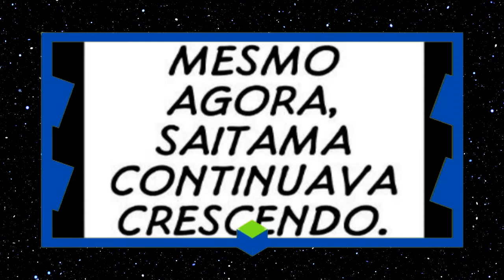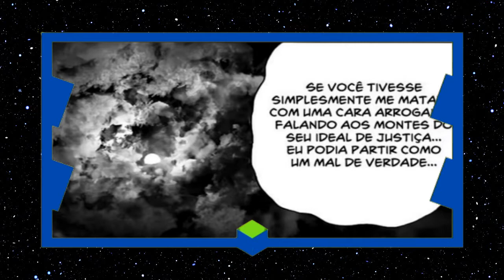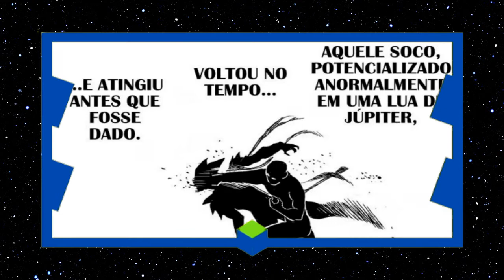GAROU AJUDOU SAITAMA A VOLTAR NO TEMPO TUDO EXPLICADO? One Punch Man (Analise de OPM Cap. 168)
Bem vindo de volta galera ao Otaku Você! E aí galera, hoje eu vou fazer a análise do capitulo 168 de one punch man que deixou muita gente maluca por causa do final, é isso mesmo que você viu no título Garou ajudo o Saitama, mas antes se você quer me ajuda também com essas analise de mangá, deixa o like, por que ai eu vou saber que vocês gostaram do conteúdo pra eu continua trazendo esses vídeos por aqui, vamos lá.

Descubra agora no vídeo:

O CAPITULO SE INICIA AINDA COM A LUTA DO GAROU CÓSMICO E DO SAITAMA EM ALGUM PLANETA DO UNIVERSO, O GAROU VAI PRA CIMA DO SAITAMA COM O PUNHO FECHADO PRA ACERTAR UM GOLPE, MAS NÃO É UM GOLPE QUALQUER, O GAROU USA A TECNICA DO BLAST DE CRIAR PORTAIS PRA TELETRANSPORTAR O SOCO DELE, QUE CHEGA BEM NA FRENTE DO SAITAMA, MAS O SAITAMA COM MUITA VELOCIDADE SE ABAIXA PRA TRÁS E CONSEGUE DESVIAR DO GOLPE. SÓ QUE NA MESMA HORA O SAITAMA SE ERGUE E DISPARA UM SOCO NO GAROU PELO MESMO PORTAL DIMENCIONAL QUE AINDA TAVA ABERTO, O SAITAMA CONSEGUE ACERTA O GAROU EM CHEIO, POR ESSA O GAROU NÃO ESPERAVA, MAS O GAROU TINHA UM PLANO, QUANDO ELE FOI ATINGIDO O GAROU ABRE UM PORTAL PRA CHEGAR ATRÁS DO SAITAMA, SÓ QUE O SAITAMA PERCEBE O GAROU ATRÁS DELE E DÁ UM SOCO BEM NA BARRIGA DELE.

Do que falamos:
GAROU AJUDA SAITAMA A VOLTAR NO TEMPO TUDO EXPLICADO? One Punch Man (Analise de OPM Cap. 168)

"Se Você Pode Sonhar, Você Pode Realizar"

Fica com Deus :D